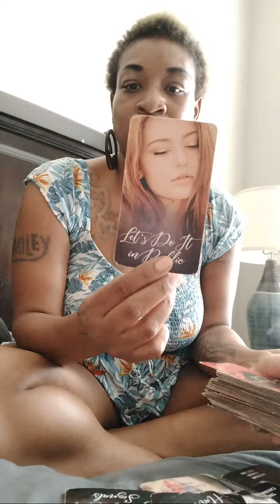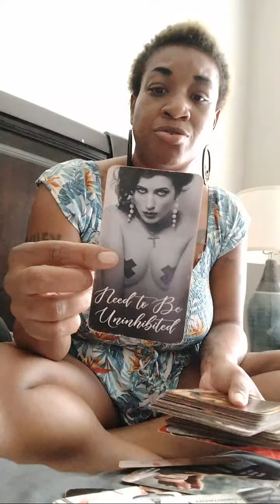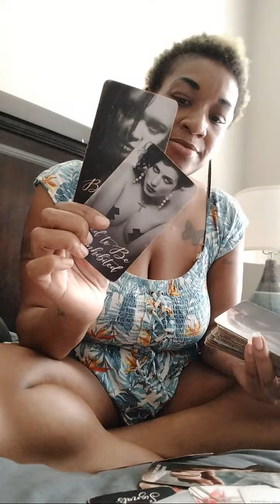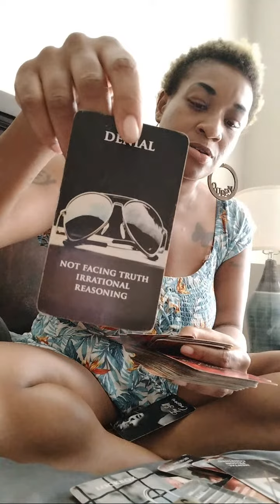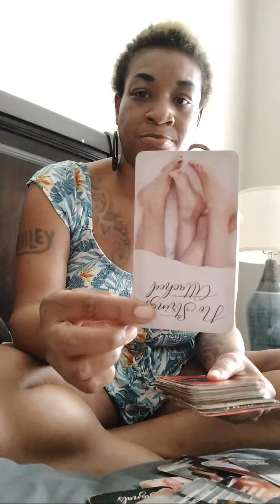Highlight 10:05 - 15:05 from Late Bloomers You Were Never Late: But U 🪷 At The Right Time: Ur Path B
Welcome To Creative Illuminations

Here at Creative Illuminations, I aim to always be the voice for the people. My desire is to help bring clarity, understanding, innerstanding, to whatever circumstances you may be going through,  I utilize different forms of communication to bring you ease of mind.

Through spiritual advising, mentoring, and providing life coaching skills, I am able to assist individuals to stay on their current path and succeed to the next level of progression.